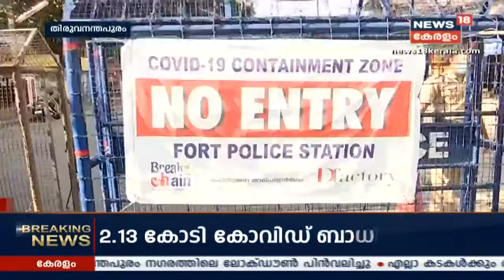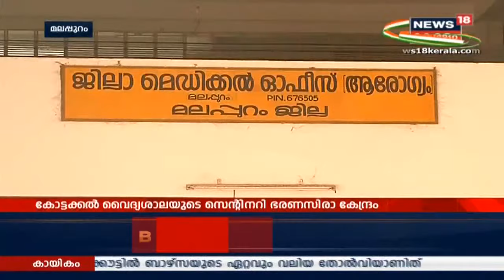ആദ്യ വാര്‍ത്ത | Aadya Vartha - Morning News Bulletin | 15th August 2020